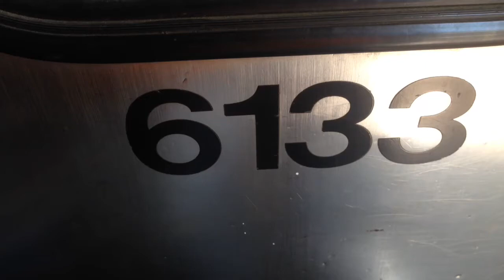Walk through of Rapido Trains Budd RDC RPDX6133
Back in January I was able to get RPDX6133 from Moncton NB to Toronto ON and since that time I've been working on restoring the RDC to operating condition along with John Carey we have been working on both engines, the fuel system, the cooling system, the electrical system, and the car body. I'll be giving up dates as to the progress of the restoration as well as Rapido Trains will be as well.

Please check out the story of Budd RDC RPDX6133 at rapidotrains.com